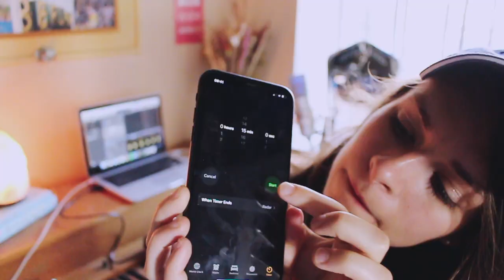daily june 12: writing my jingle in 15 min | julia kat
to be completed.